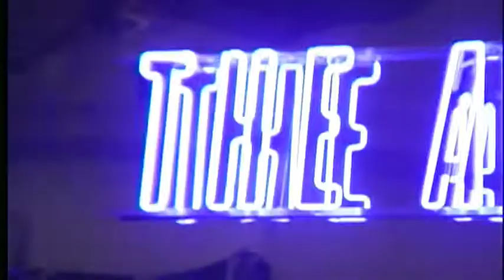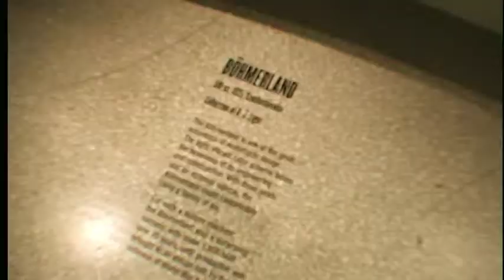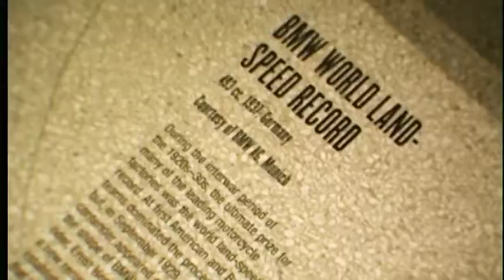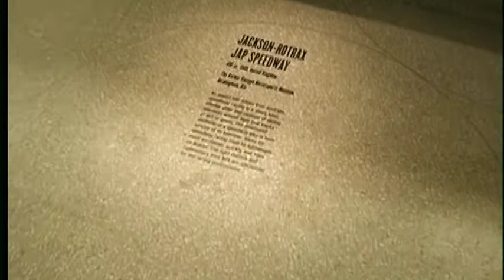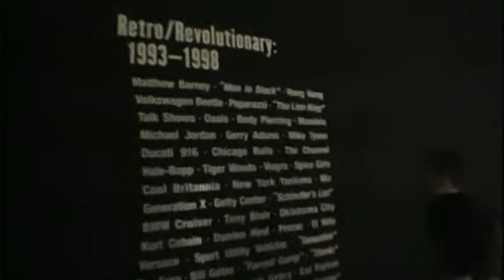The Art Of The Motorcycle at the Guggenheim Museum, NY 1998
Motorcycles in the Guggenheim museum in NYC in 1998. MV Agusta, BMW, Ducati, custom, one of, classic, vintage, and all other motorcycles existing or not any more are shown. Video was done on the opening night, you get the bikes and the sound of the exciting opening night. One of the most significant event in motorcycle history, the recognition of motorcycle design and function as an art form.